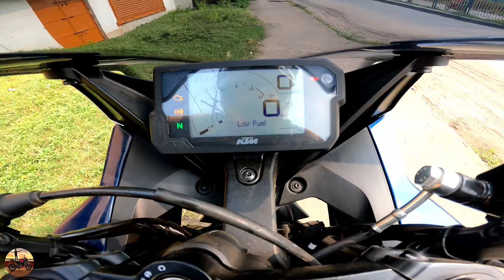2024 KTM RC 200 Detailed Ride Review || TOP SPEED - Phele Jaisa Maja Nai Raha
2024 KTM RC 200 Detailed Ride Review || TOP SPEED - Phele Jaisa Maja Nai Raha